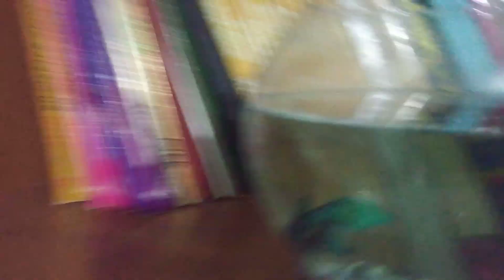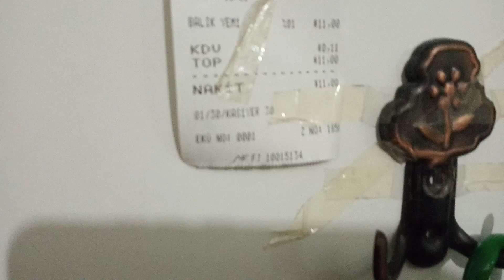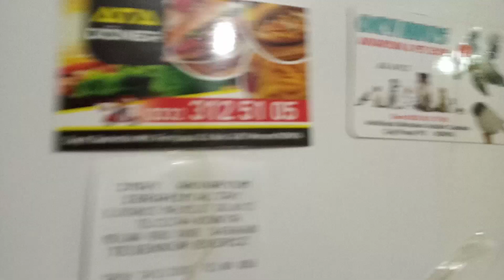Yeni Akvaryum Düzeni (Yeni Üretim Hane)